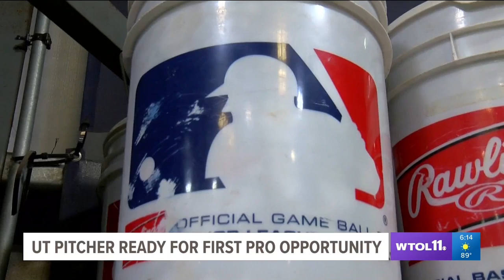WTOL 11: Rockets Join Elite Draft Company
With the selection of two players in the recent Major League Baseball draft, UToledo is one of just 17 schools nationwide and the only school in the Mid-American Conference to have student-athletes selected in the MLB, NBA and NFL draft.